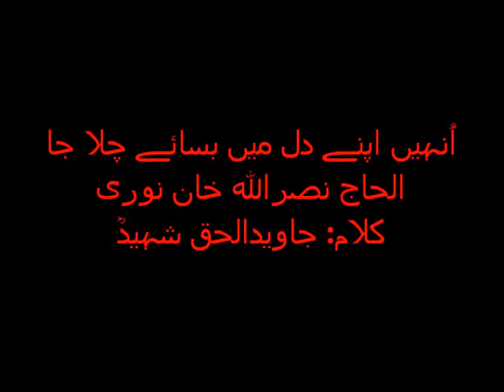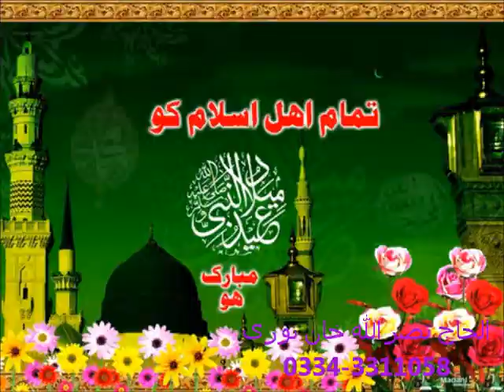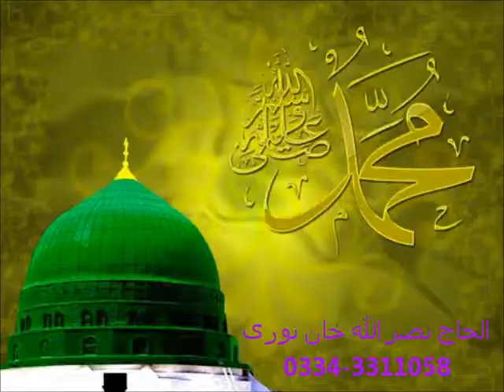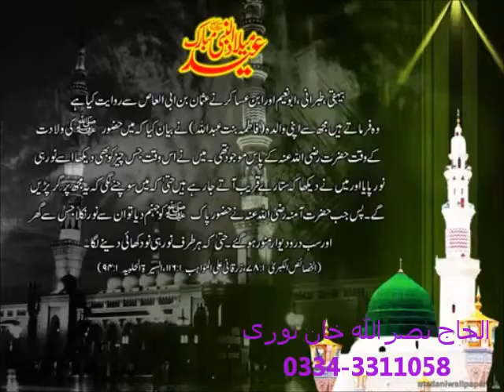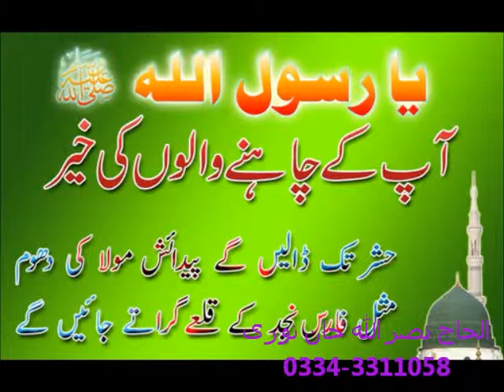Unhain Apne Dil Me by Alhaaj Nasrullah Khan Noori